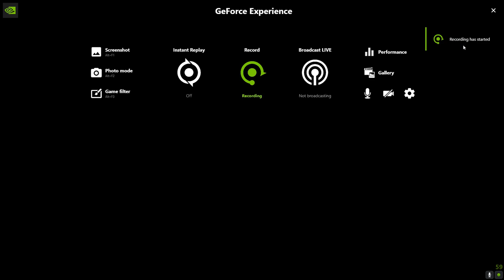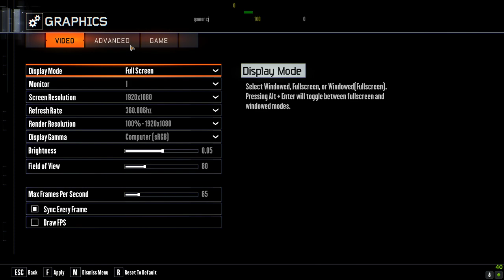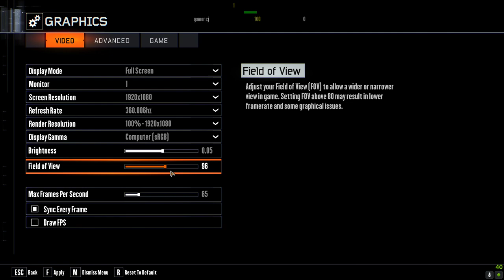Call of Duty Black Ops 3 pegisus mod